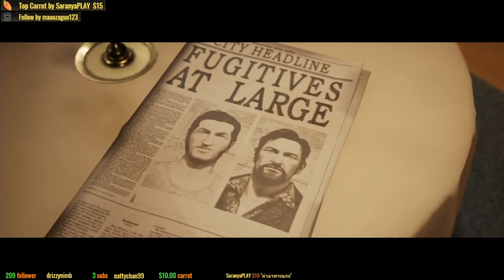A Way Out - P2, คู่ขาพาแหกคุก Ft.Ga-me TV [Thai/ไทย]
[กฎในห้อง Live] ►
- ภาษาหยาบคาย = เตะออกจากห้อง, แบน
- รบกวนผู้เล่น ผู้ชม = งดส่งข้อความ
- สปอยเนื้อเรื่องโดยที่แกะไม่ถาม = เตือน
- เวลาสดดึกๆ พูดถึงเรื่องอาหารได้

Tag ► Thai ไทย Live สด สตรีม เกมเพลย์ pc captain sheep กัปตันแกะ